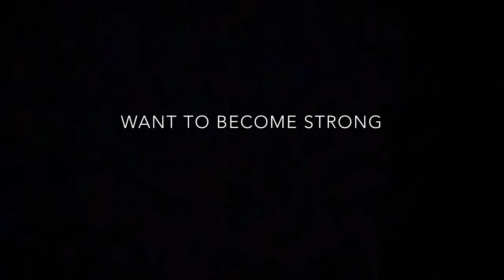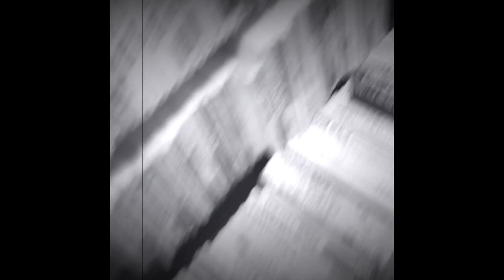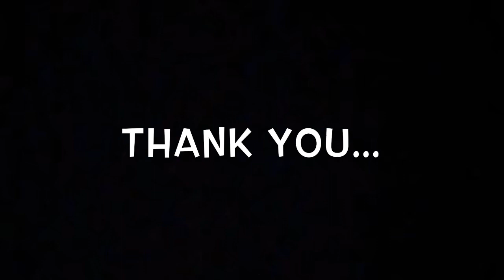PV「HARD A LIVE 」生きづらい中を生きる。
「HARD A LIVE」
directed by  MANO KOJI

とあるところへ行き、人生が変わり
その後の自分の生活の一部を
思いのまま、音楽として表現。

悩むなら、行動。変わりたいというイメージがあれば、行動で変わる。

I went to a certain place, my life changed.
Afterwards part of my life
Expressed as music, without thinking.

If you worry, action. If there is an image that you want to change, it will change with action.

作曲:GarageBand
映像:iMovie
映像加工:rarevision VHS